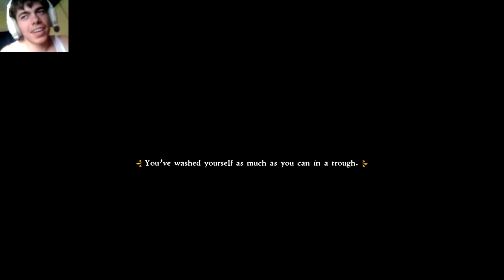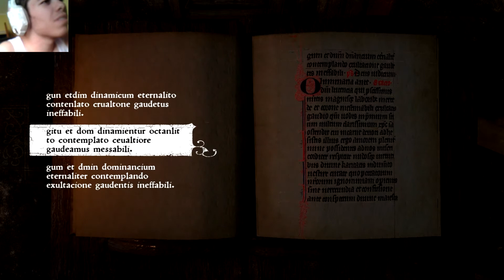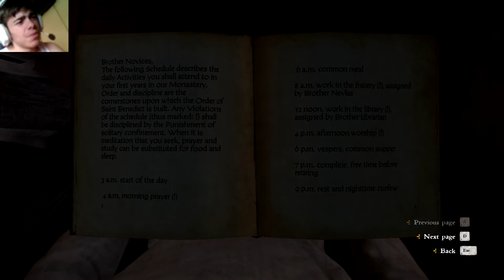MONKS OF THE MIDDLE AGES! Let's play: Kingdom Come Deliverance - #21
After locating the crime group they give us a task in order to test our loyalty... a task the requires us to join the church...